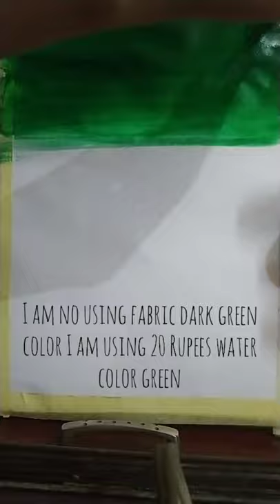An simple and easy water color painting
Iam not an artist 👨‍🎨but I lokie to make painting